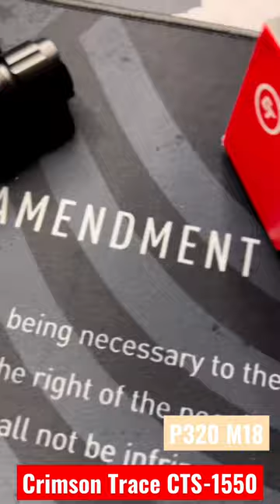Crimson Trace CTS-1550 red dot/Sig P320 M18